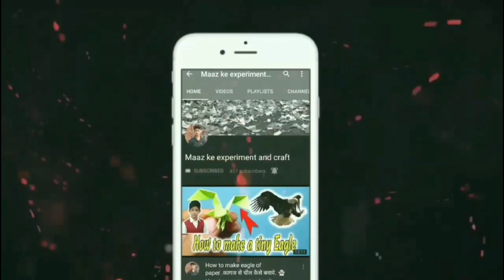How to make cleaver knife with cardboard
How to make cleaver knife with cardboard ⚠️ | Ninja cleaver with cardboard 🔥